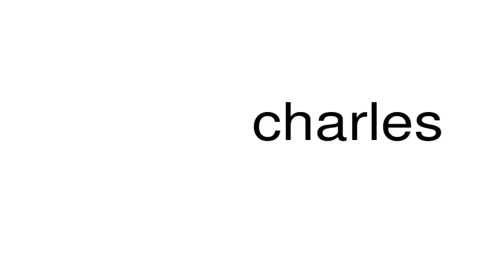How to pronounce charles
This is a satire channel. This is a satire channel. How to pronounce the word charles.